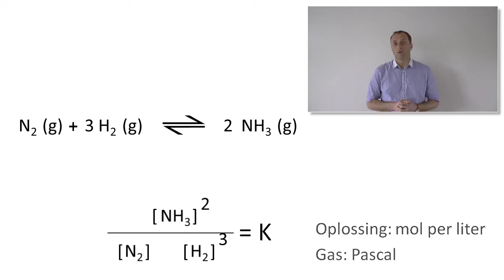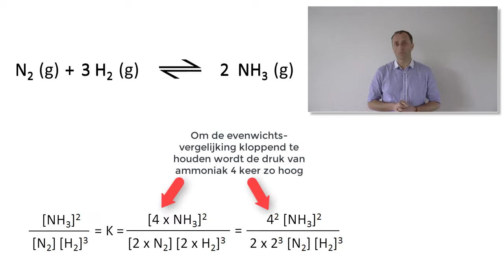Evenwichtsvergelijking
Hoe stel je een evenwichtsvergelijking op, en wat heb je er aan? Als de temperatuur niet veranderd maar de concentratie wel, dan is de vergelijking constant. Zo kan je zien hoe je de concentraties moet aanpassen voor een gunstig evenwicht.